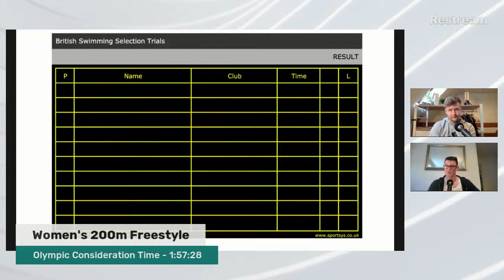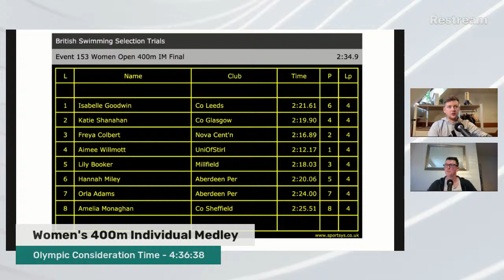DAY 1 LIVE REACTIONS | British Swimming Olympic Trials 2021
Propulsion Swimming give their live reactions and alternative commentary to DAY 1 of the British Swimming Selection Meet 2021 at London Aquatics Centre on this live stream!!

If you want to watch the swimming along with us then please watch head over to British Swimming's Youtube Channel

The events on the program tonight are as follows:

Women's 200m Freestyle
Olympic Consideration Time - 1:57:28

Freya Anderson goes in as the only GB swimmer to have pb'd below the consideration time, but expect Abbie Wood to give her stiff competition and hopefully, further improvements on her pb hit in Manchester will see her join Freya in qualifying.

Remember to keep an eye on the places behind these swimmers for the 4 x 200m Freestyle Relay

Men's 400m Freestyle
Olympic Consideration Time - 3:46:78

Dan Jervis and Tom Dean lead the entrees for the 400m Freestyle. Both will have to push on to new pbs in order to guarantee their place to Tokyo 2021.

Women's 400m Individual Medley
Olympic Consideration Time - 4:36:38

400m IM sees a return to the water for British Record Holder Hannah Miley after an absence with injury. If she gets quickly up to speed, she and Aimee Wilmott look favourites to push the consideration time close. Watch out for youngster Michaella Glennister, who could have a big pb in the tank!

Men's 100m Breaststroke
Olympic Consideration Time - 59:23

This event looks to be done and dusted with both Adam Peaty and James Wilby having already secured their selections following medals at the 2019 World Championships, Gwangju.  The only question is how close Peaty gets to his 56.88 World Record, so early in the season

Women's 100m Butterfly
Olympic Consideration Time - 57:92

A tough event to see GB swimmers gain automatic consideration in but nonetheless this might be the most competitive and fun race on Day 1's schedule with 8 girls likely to go sub 60 seconds!

Men's 200m Individual Medley
Olympic Consideration Time - 1:58:32

Duncan Scott gets his British Trials underway in the 200m IM. His pb of 1:56:65 is well under the consideration time, but can either of the Litchfield Brothers join him with Mark Szaranek also fighting for second place.